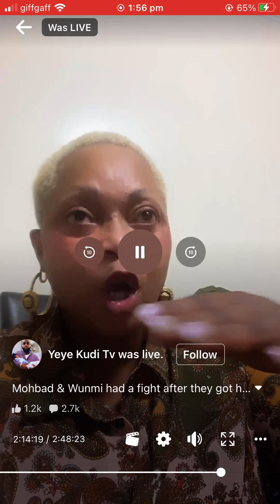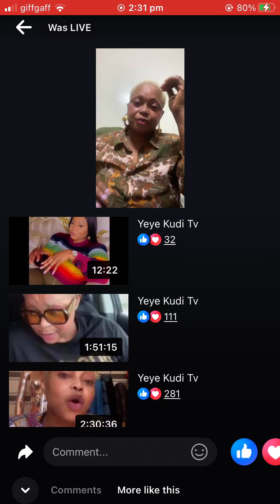Jaruma Kayamata is Jazz aimed to d€$…troy men 🤥